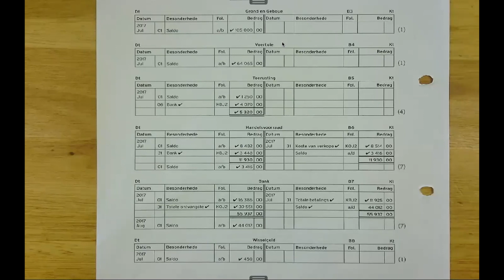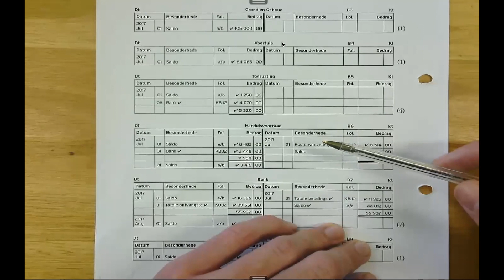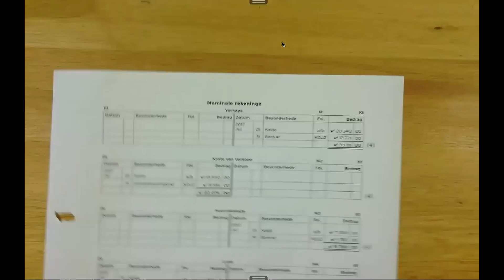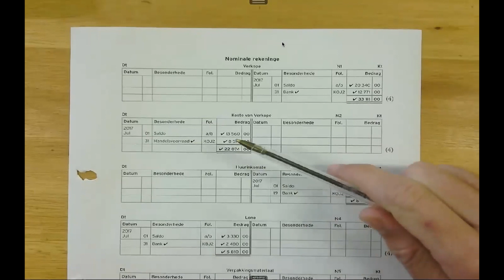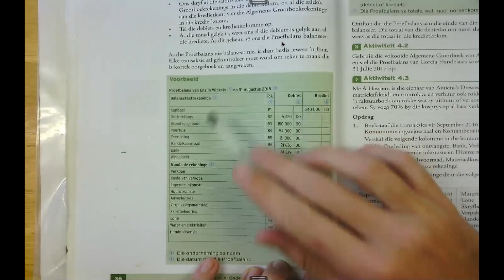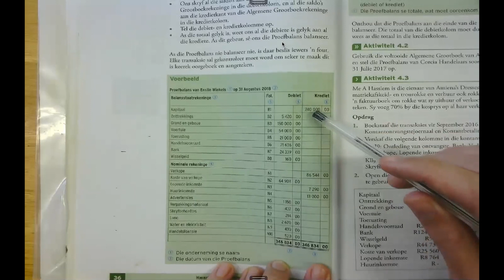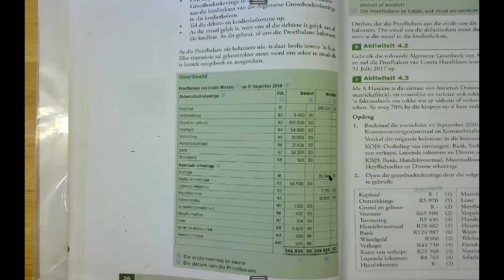Gr 9 EBW: Proefbalans